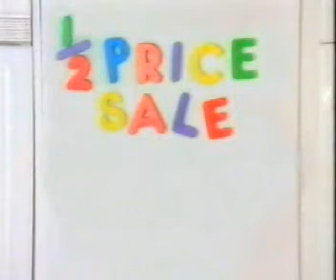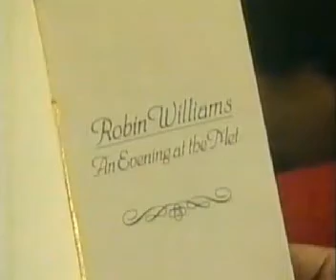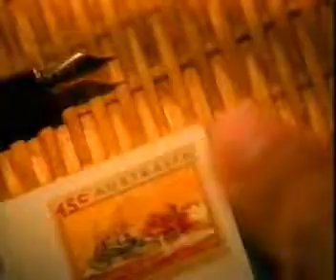Channel 4 - Robin Williams Special - continuity and adverts